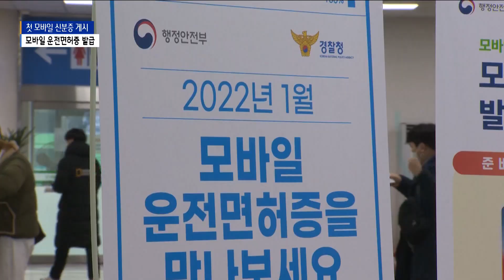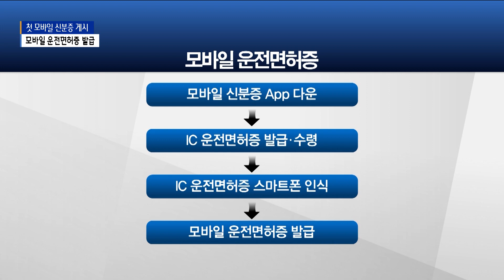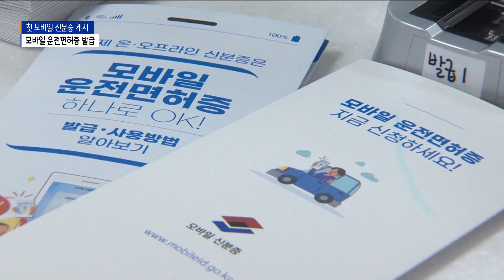'휴대폰 속 운전면허증' 모바일 신분증 시대 개막_SK broadband 서울뉴스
[기사내용]

박종화 앵커)
앞으로는 운전면허증을 휴대폰에 보관하는
모바일 신분증을 사용하게 됩니다.
행정안전부가 디지털 신분증인
모바일 운전면허증을 개발해 첫 발급을 시연했는데요.
강혜진 기자가 취재했습니다.

리포트)
국내 첫 모바일 신분증으로
가장 먼저 운전면허증이 선택됐습니다.

신분증 가운데 개인정보 노출이 적은
운전면허증을 휴대폰으로 등록하는
모바일 운전면허증이 개발된 겁니다.

모바일 운전면허증은
모바일 앱을 다운 받아 본인확인을 등록합니다.

운전면허증 발급 창구에서
IC 운전면허증을 수령해
스마트폰에 인식하면 모바일 면허증이 발급됩니다.

안면인식과 비밀번호가 설정돼 있어
모바일로 신분확인이 가능하게 됐습니다.

[인터뷰-전해철ㅣ행정안전부 장관]
"신분증만 기존의 플라스틱 카드로 유지하고 있어서 불편하기도 하고 개인 정보가 노출되는 문제점이

지속적으로 제기됐습니다. 이런 불편을 해소하기 위해서
첫 번째 모바일 신분증으로
모바일 운전면허증을 선보이게 됐습니다."

모바일 운전면허증으로 금융기관이나 편의점,
렌터카 대여 등도 가능합니다.

특히 편의점이나 상점 등에서
성인확인이 필요한 경우 모바일 신분증으로
물건을 구매할 수 있습니다.

지갑에 소지하던 신분증이
모바일로 바뀌면서 일상생활이 더 편해진 셈입니다.

[인터뷰- 방진솔ㅣ모바일 운전면허증 사용자]
"혹시나 신분증이 필요한 상황에서 지갑이나 신분증을 챙겨 오지 않을 때 불편했는데 모바일로

신분증 역할을 하니까 휴대폰만 있으면 신분증을 활용할 수 있어서 가장 좋은 것 같습니다."

서울과 대전의 운전면허시험장에서
발급을 게시한 모바일 운전면허증은
7월부터 전국으로 확대될 예정입니다.

행정안전부는 내년에 국가유공자증에 이어
장애인 등록증도 모바일 신분증으로
제작한다는 계획입니다.

Btv뉴스 강혜진입니다.

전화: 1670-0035